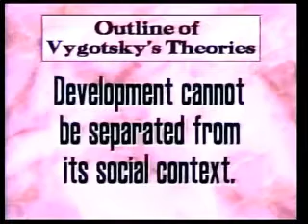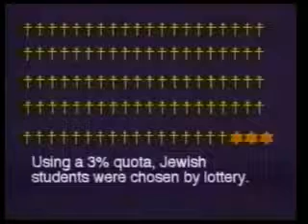vygotsky Video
vygotsky